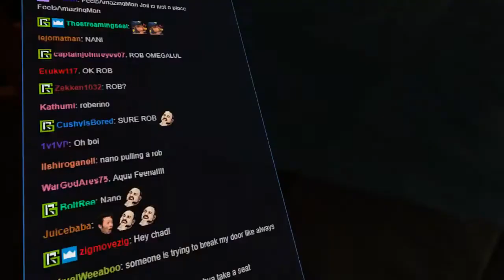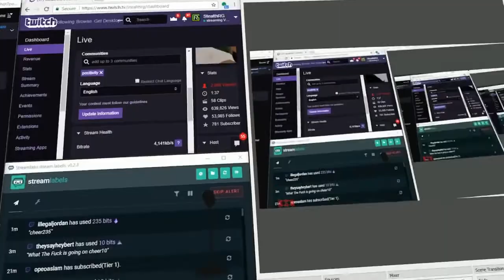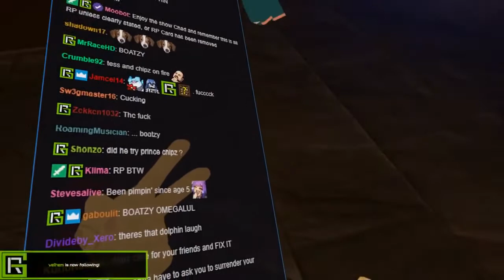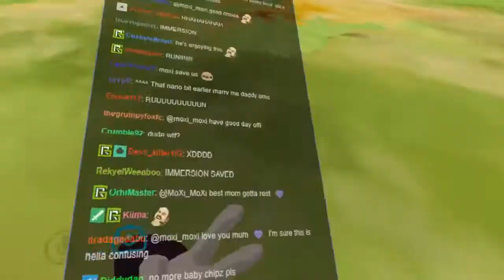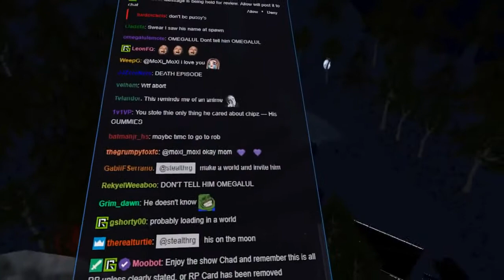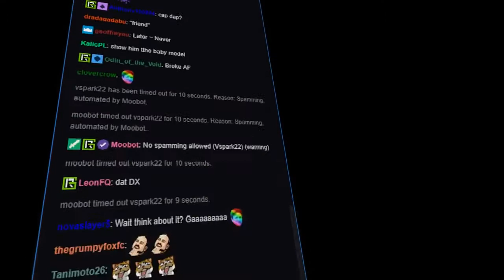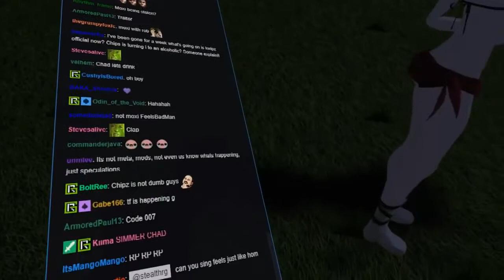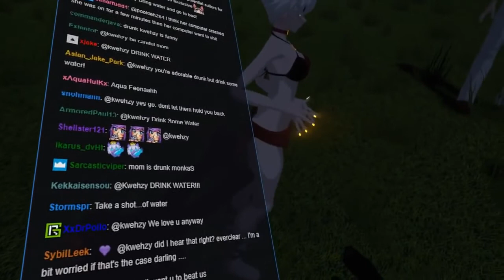S2EP41 Mother and chidlren part 2 March 11, 2018